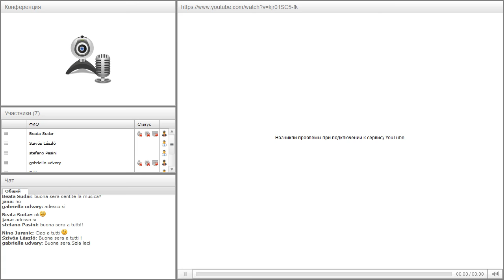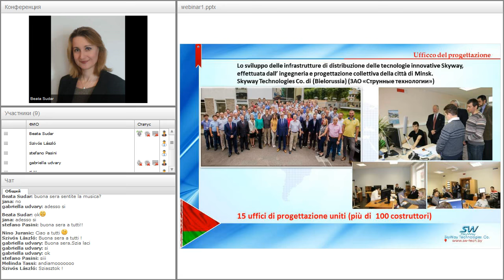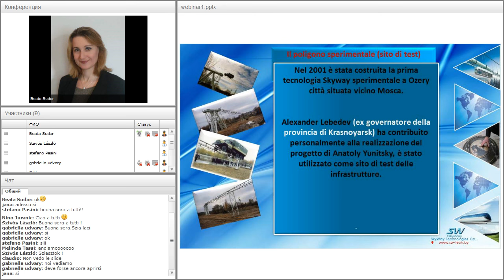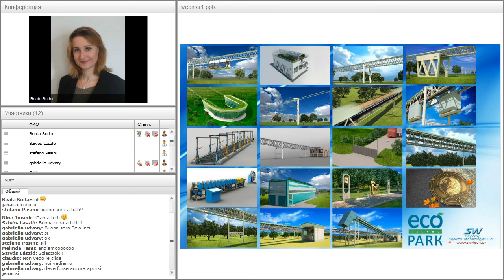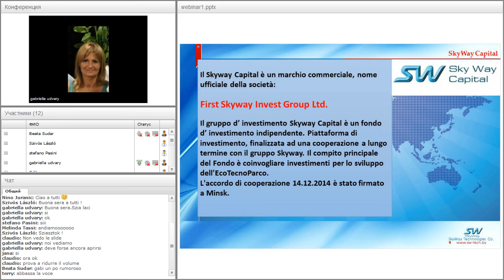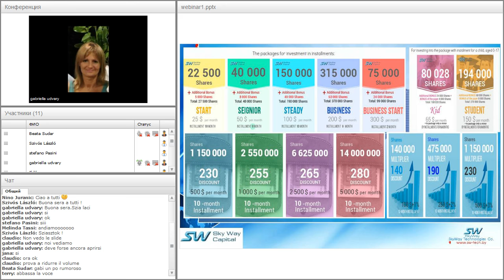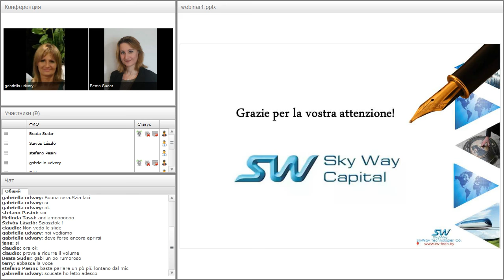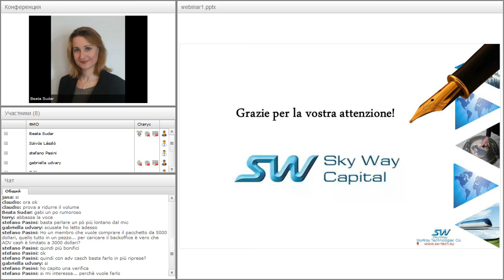Вебинар от 09.02.2017. SkyWay Presentatione. Италия.